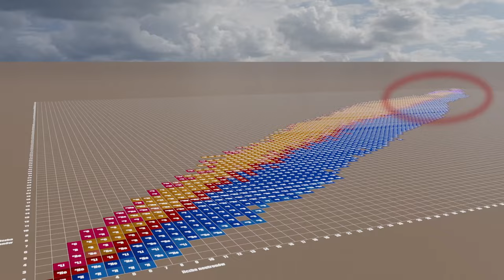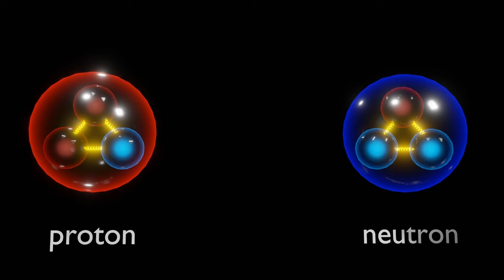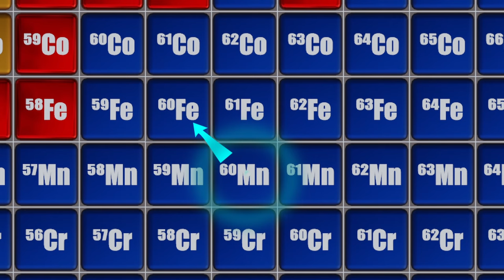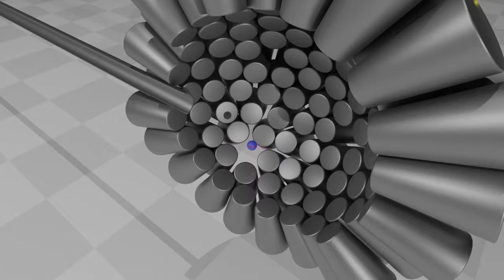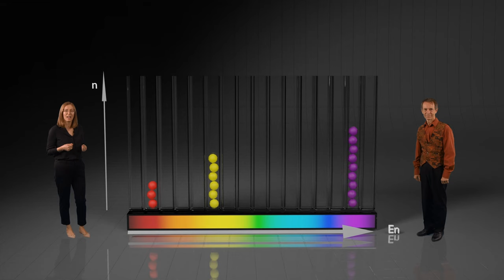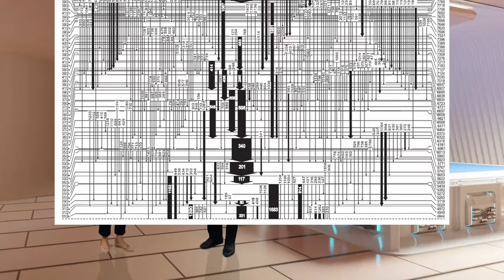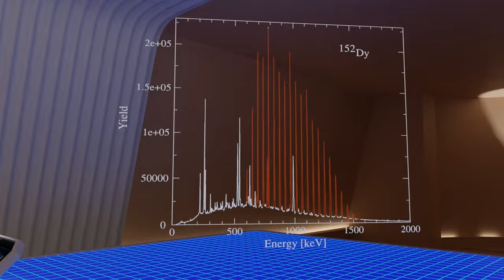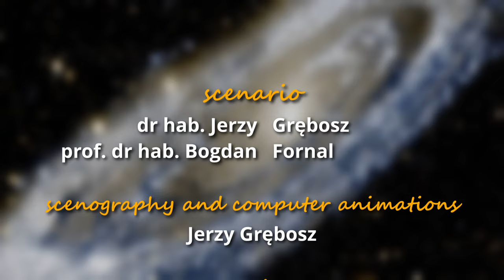Nuclear Physics 2 - "Land of Spectra" - with English dubbing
Part 2 of Land of Spectra is about this:
- what nuclides are grouped on particular slopes of the valley of stability,
- that natural radioactive isotopes are found in nature,
- that nuclei can spontaneously transform into other ones,
- about fission, the release of alpha particles and beta decays,
- what is a spectrum and what is nuclear spectroscopy,
- about experiments involving the excitation of stable nuclei using accelerators,
- about building schemes of excitation of its nuclei,
- on the method of using and introducing unstable nuclei by nucleus fusion,
- about deformations of the nucleus and rotational bands,
- and finally, that there are still many fascinating puzzles waiting to be solved.

Thanks to special visual effects and numerous 3D computer animations,
viewers will immerse themselves in the amazing microworld.

Script written:
dr hab. Jerzy Grębosz and prof. dr hab. Bogdan Fornal

The film featured:
 Dr. Eng. Magdalena Matesjska-Minda and dr. hab. Jerzy Grębosz